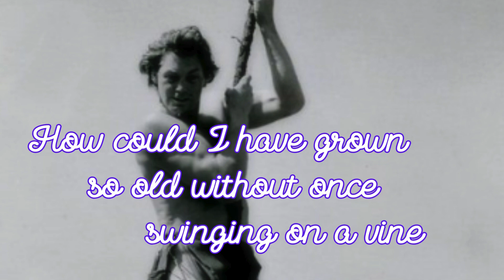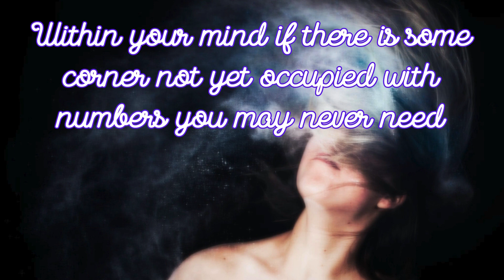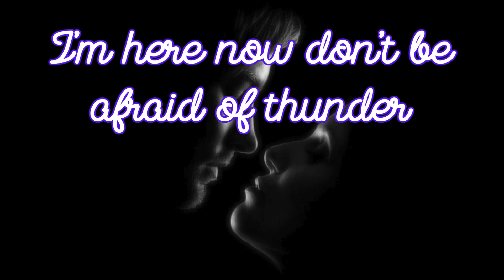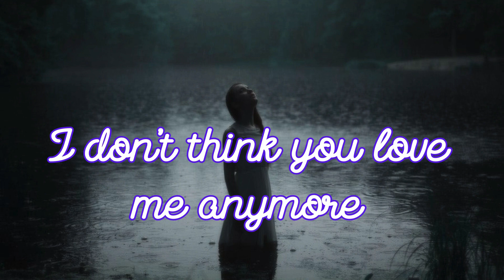It's Raining by Rod McKuen with lyrics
It was also covered by Glenn Yarbrough in 1969, and again by Petula Clark in 2007.  It was also release on McKuen’s greatest hits and Love Songs album.  If you love Rod McKuen, I invite you to join other fans of Rod McKuen on our Facebook group called Rod McKuen Fan Club!!